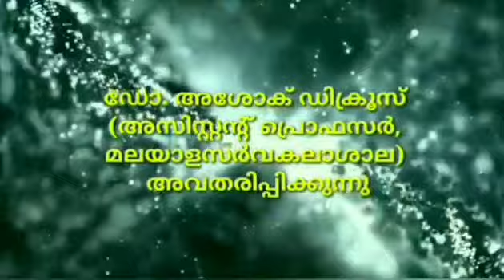ഭാഷാവിചാരം - ഭാഗം 3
മലയാളത്തിലെ ആദ്യ ഭാഷാ സാഹിത്യ ചാനലായ തിരൂർ മലയാളം ഓൺലൈൻ ചാനലിൽ സംപ്രേക്ഷണം ചെയ്യുന്ന പരിപാടിയാണ് ഭാഷാവിചാരം.